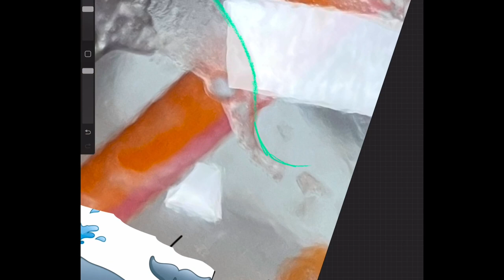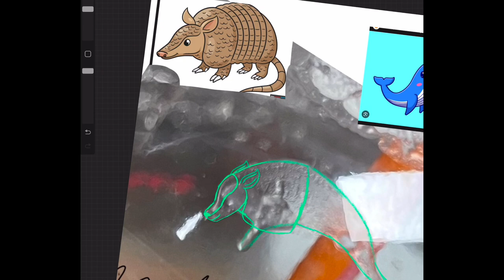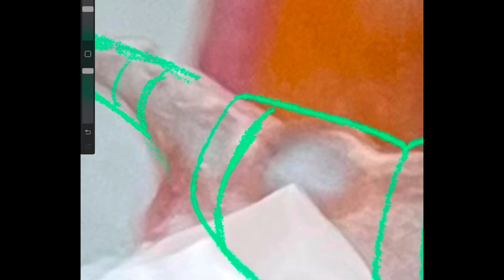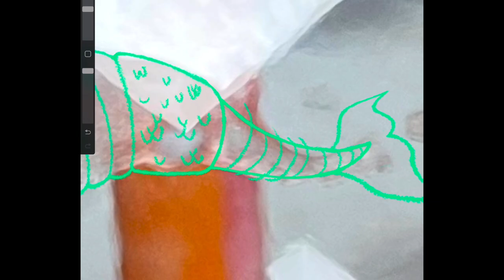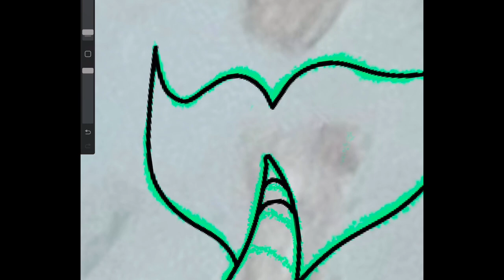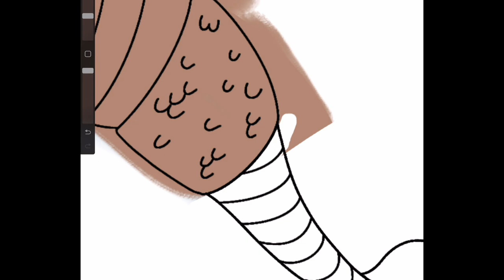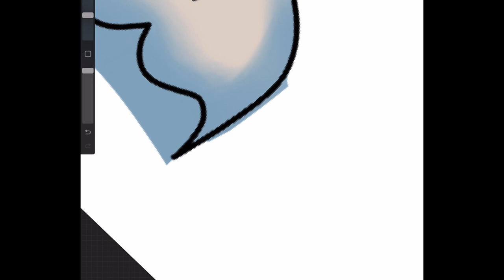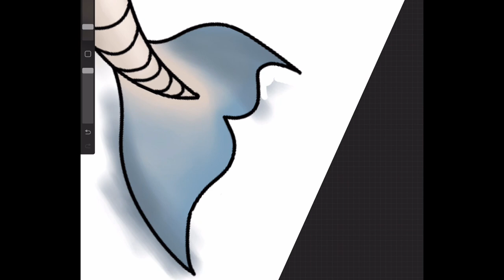I made an Armadillo mixed with a whale! An armadiwhale if you will 😏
I hope you like my concept of an armadiwhale! Honestly saw the shape on my coffee lid and it popped in my head lol. Remember you can do anything you set your mind to and have a nice day everyone, and if it’s not nice I hope it gets better 😊

Anythings by Chris James

Materials:

Procreate